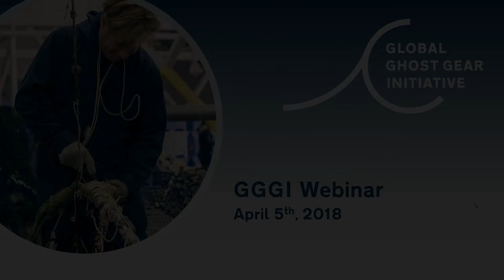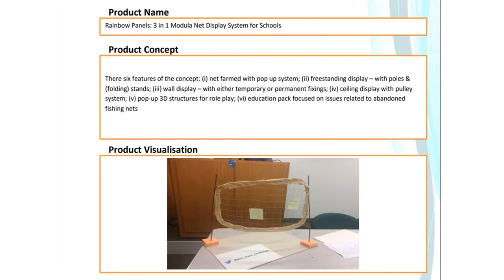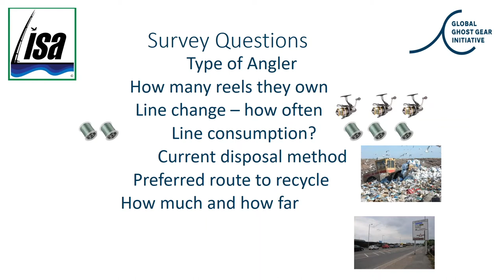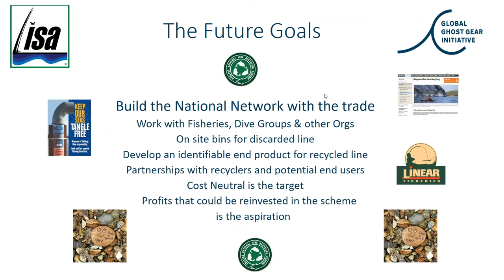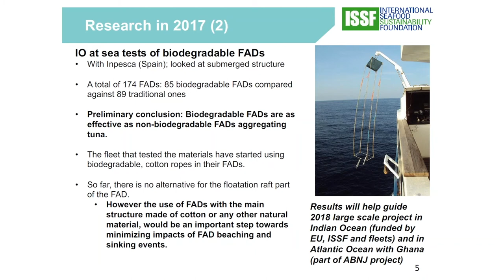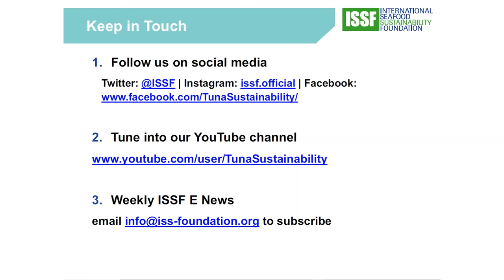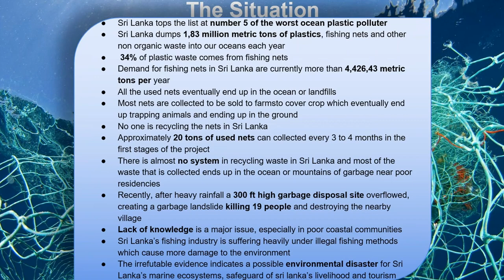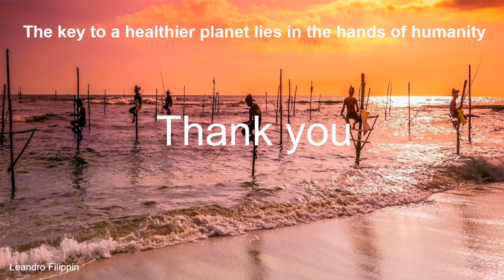GGGI April Webinar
The latest webinar from the Global Ghost Gear Initiative, featuring presentations from:

Martin Charter  - Centre for Sustainable Design
Steven Tapp - Local Independent Sea Anglers
Holly Koehler - International Seafood Sustainability Foundation
Leandro Fillipin